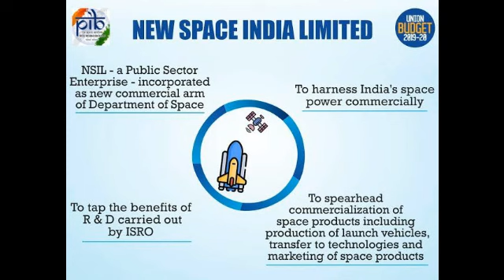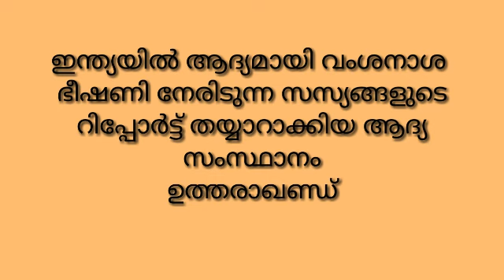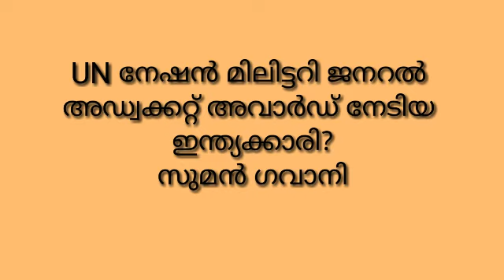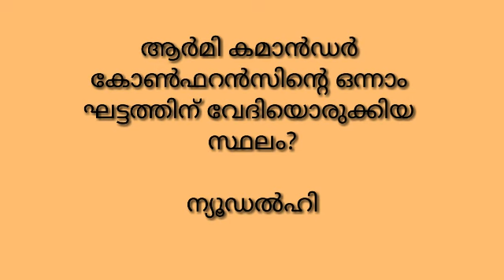Current Affairs👌 2020👌LP UP LDC LGS👌keralapsc tips by Shahul